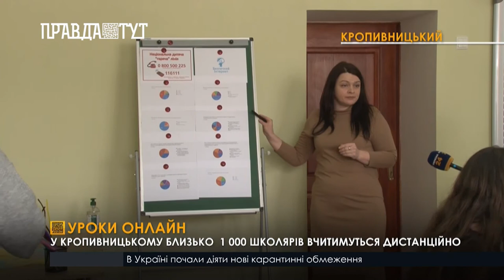3 школи в Кропивницькому від сьогодні навчатимуть школярів онлайн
У цих закладах освіти вакцинувалися менше 80% педпрацівників. Інші 37 шкіл міста працюють у традиційному режимі. В міському управлінні освіти зауважили, повернутися за парти школярі зможуть тільки за умови, якщо щепляться понад 80% вчителів. Або коли поліпшиться епідситуація. Наразі в Кропивницькому хоча б одне щеплення від ковіду зробили 84% освітян. Дві дози отримали вже більш ніж 60% педагогів.